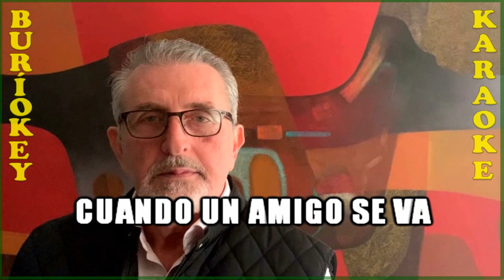KARAOKE - CUANDO UN AMIGO SE VA - JOHNNY NOGALES - BuriOkey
Canción: Cuando Un Amigo Se Va
Artista: Johnny Nogales Viruez
Compositor: Alberto Cortez
Titulares de los derechos de autor: The Orchard Music
En nombre de: Brano Media